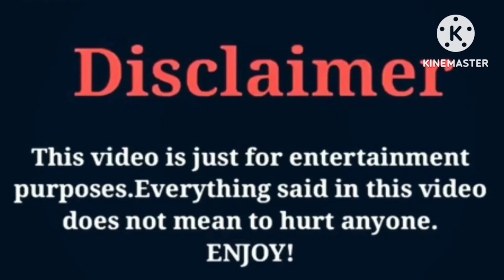Bad Kid Paris VS Famous Wooda | Lifestyle | Comparison | Interesting Facts